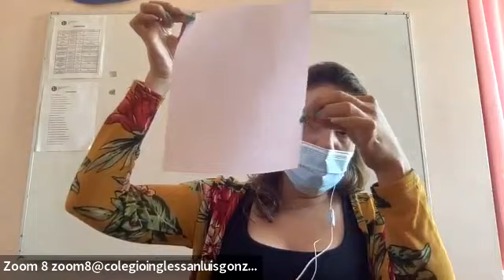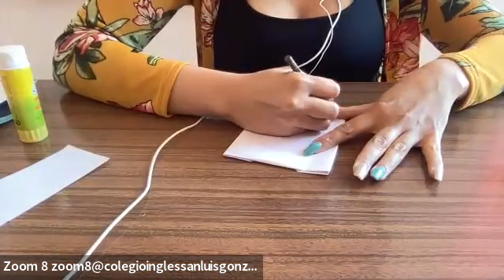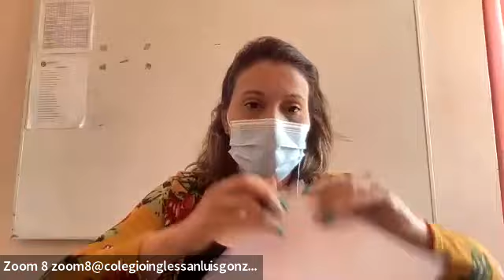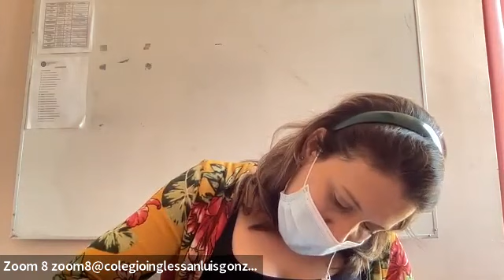Clase de Religión 4to Básico 13 12 21